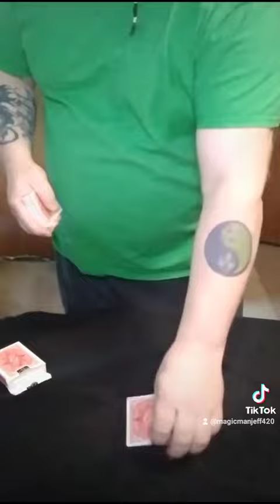Day 355 of 365 days of magic